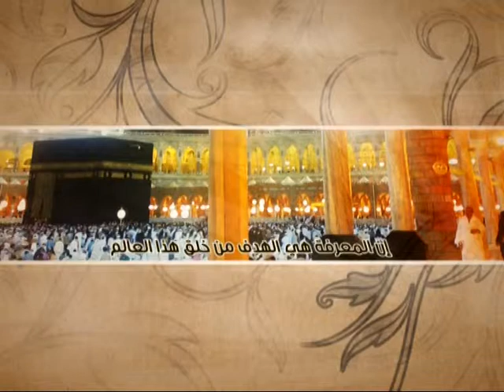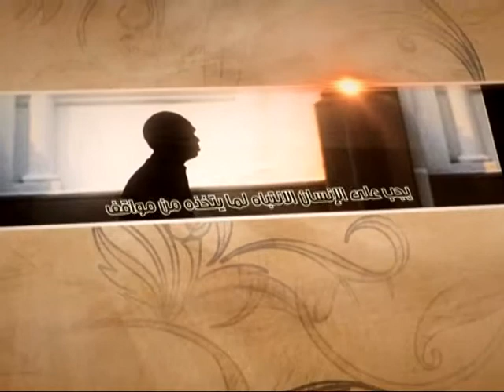العبقات - الجناية العلمية - آية الله الفقيه السيد محمد رضا الشيرازي رحمه الله